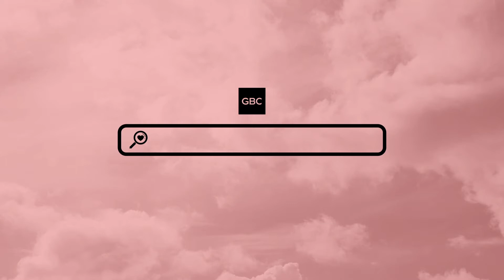Community Update | Mark and Nicolie Coleman Farewell Interview